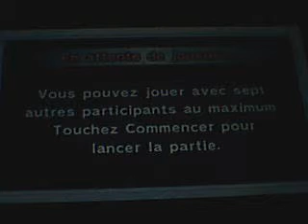Parti multi joueur local de Mario kart 7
Salut à toute et à tous aujourd’hui petite nouveauté je vais vous faire une vidéo de Mario kart 7 avec ma sœur Julie bonne vidéo et salut !